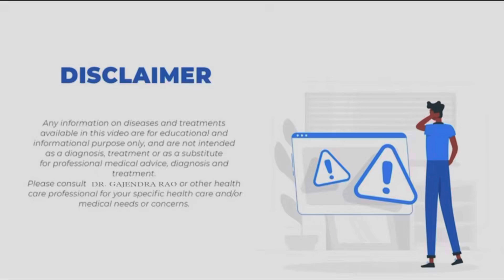अब लिवर को करे 10 गुणा मज़बूत करे ॥ Best Homeopathic Medicine For Liver Problem. livt liversyrup.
Hello👋 This is Dr. Gajendar Rao aaj hum baat karenge. Ki Liver ko 10 guna majbut kese kare Best Homeopathic Medicine for liver..!!

Liver Problems ke kya kya symptoms Hote hai..!!

Liver Best Homeopathic treatment And syrup..!!

Liver ke Function ko kese improve..!!

अपॉइंटमेंट के लिए !! कॉल करे :- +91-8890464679.

USE TAGS 🏷️:-